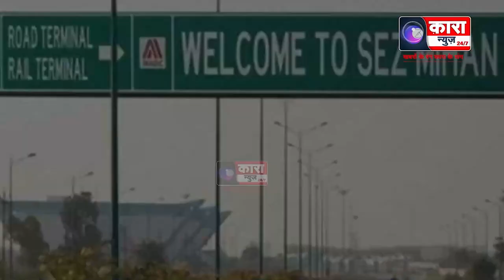सिराज भाई शेख इनके जन्मदिन पर रखा जा रहा है निशुल्क शिविर का आयोजन | Kara News Network